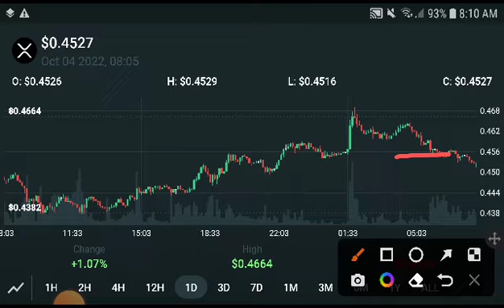XRP Big Prediction! XRP Price Prediction! XRP News Today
Queries Solved:
1.  today target
2.  price today
3.  price prediction
4.  token today target